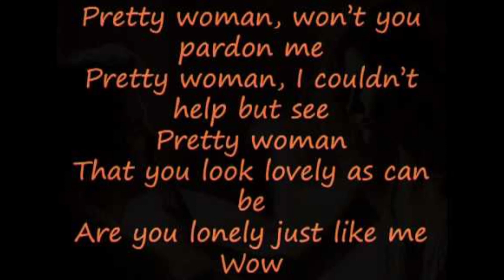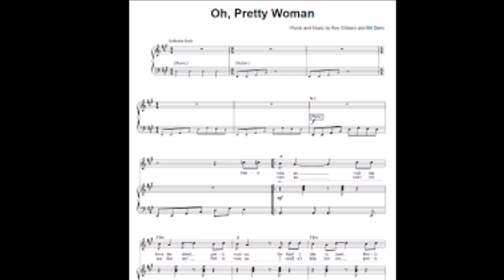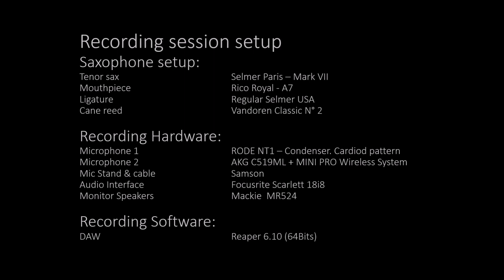PRETTY WOMAN - Roy Orbison - Tenor saxophone cover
Tenor saxophone cover